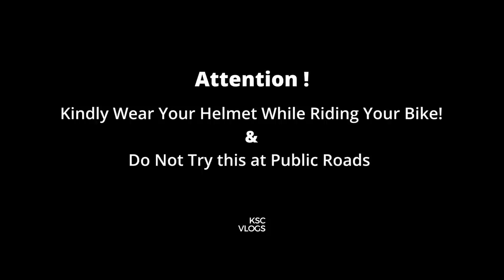Jawa 42 vs Yamaha R15 v3 Drag Race Top End | Ksc Vlogs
Stay Tune for the Next race Suzuki Gixxer sf 150 Vs Yamaha R15 V3

Sjcam sj8 pro

Sjcam filter

Helmet mount mic for sjcam 8 pro

Riding Boots

Riding Jacket

sjcam battery

sjcam dual battery charger

Go pro Hero 7 black

Axor helmet

Riding gloves

Saddle bag

Puncture repair kit for tubeless tyres

Tank bag

Vlogging mic